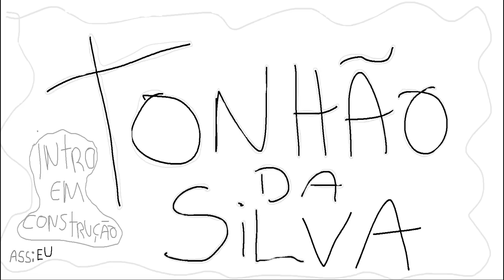GTA 5 ROLEPLAY BRASIL - SÓ TEM TROXA NA FAVELA DA MANDIOCA! - *deu ruim!* - (9ª TEMPORADA EP 10)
Fala pessoal, bora assistir GTA 5 ROLEPLAY BRASIL - SÓ TEM TROXA NA FAVELA DA MANDIOCA! - *deu ruim!* - (9ª TEMPORADA EP 10)